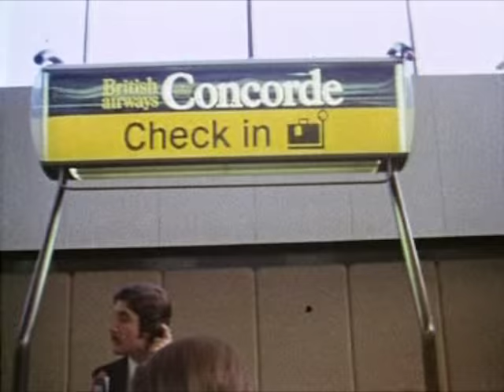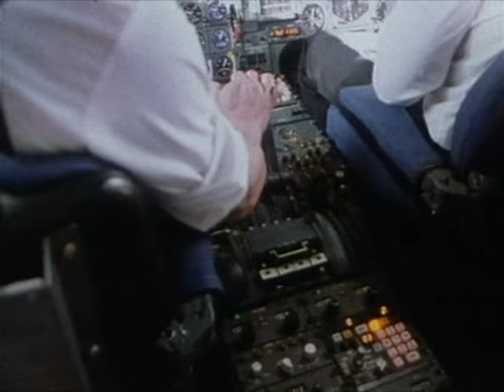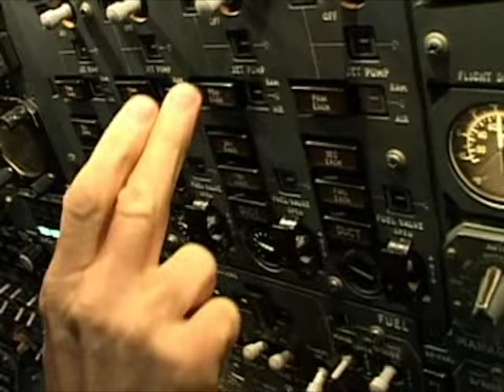Concorde: 27 Supersonic Years (British Airways film)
A British Airways internal presentation remembering 27 years of Concorde.